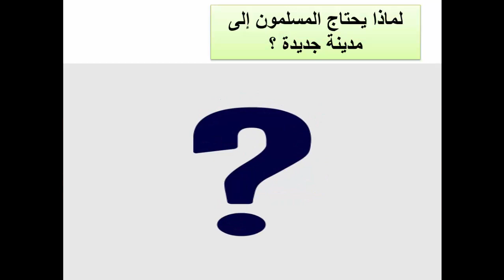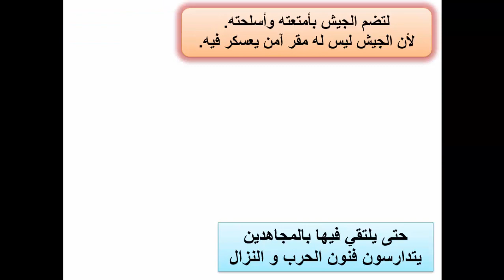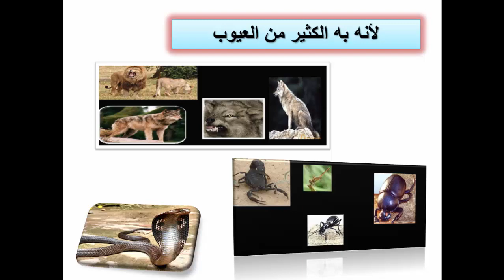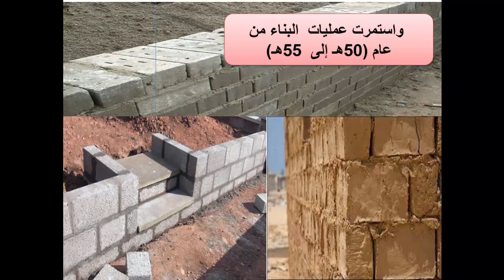الفصل 11 قصة عقبة بن نافع الفصل الحادي عشر